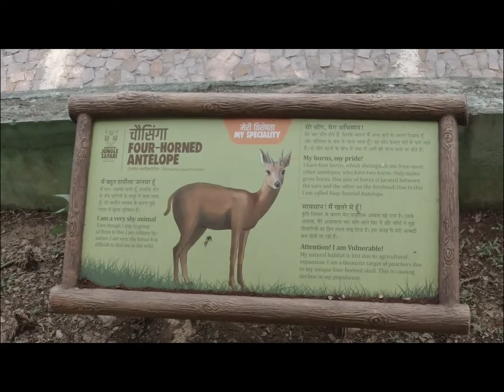Jungle safari(Nandanvan Jungle Safari)- Naya Raipur -vlog8 | Raipur tourist place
Nandanvan Jungle Safari
The Jungle Safari, located at sector-39, Naya Raipur. Naya Raipur is about 35km from Raipur Railway Station and 15km from the Swami Vivekanand Airport, Raipur. The entire 800 Acre area of the Nandanvan Jungle Safari is lush green, with beautiful landscapes. Several indigenous plant species also add up to the vegetation, creating a natural habitat for the animals. It has 130 Acre of water body named ‘Khandwa Reservoir’ which attracts many migratory bird species. Four safaris namely, herbivore, Bear, tiger & Lion Safari has been established.

In safari area, four safaris have been created so far;

Herbivore Safari – Area 30 ha.

Bear Safari – Area 20 ha.

Tiger Safari – Area 20 ha.

Lion Safari – Area 20 ha.

The whole area of safari is covered by chain link fence of the height of 5 m. and 1.5 m. and inverted at the top at 60 degree. The area is having adequate vegetation, shelter and water bodies. Green belt has been created all along safari and service road and 55000 saplings were planted inside the safari for habitat improvement.

There will be drive through enclosure in which entry and exit will be through a system of double gates and the visitor vehicle will move on the designated road inside the safari at low speed.

These 4 safaris namely Tiger Safari, Herbivore Safari, Lion Safari and Bear Safari are ready in all respects for visitors. At present 4 tigers are kept in Tiger Safari, 106 Herbivore are kept in Herbivore Safari which includes Chital, Sambhar, Blue bull, Barking Deer and Blackbucks. Bear Safari has 4 bears at present.

जंगल सफारी | jungle safari in naya raipur | chhattisgarh | vlogs rahul,biggest man made jungle safari,wildlife safari in rishikesh uttarakhand india,kaziranga national park,jungle safari naya raipur,wildlife and safari park in uparwara chhattisgarh,close encounter with tiger from an open jeep,new raipur,naya raipur
the indian vlogger